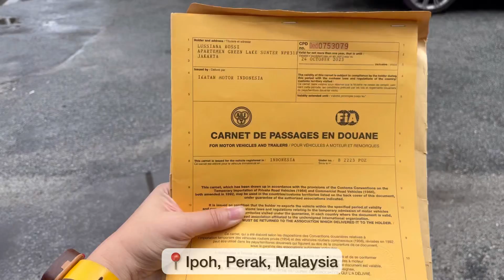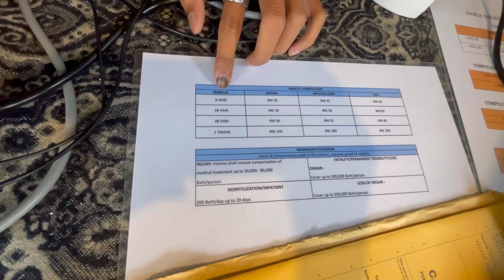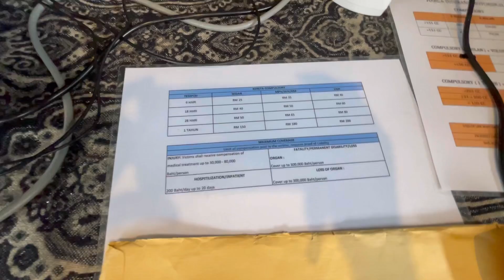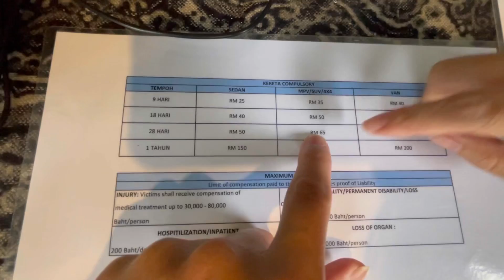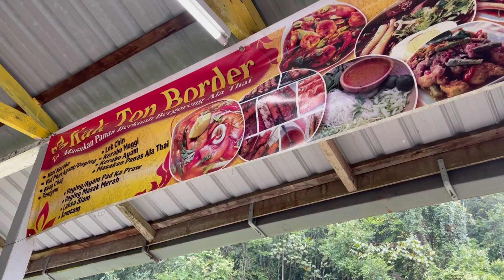Thailand Ep.1 | Mobil Indonesia Masuk Thailand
3 desember 2022 jam 12 siang, akhirnya Carnet si Hoki yg kita tunggu2 sampai di Ipoh, jd sekarang kita bisa langsung lanjutkan perjalanan menembus batas negara berikutnya yaitu Thailand! 🇹🇭🇹🇭🇹🇭

Perjalanan dari Ipoh ke Pengkalan Hulu, yg berbatasan dengan Betong di Thailand akan kita tempuh dalam kurang lebih 3 jam.

Proses imigrasi berlangsung lancar, demikian pula dengan custom untuk masuk ke Thailand.

Besok kita mulai explore Thailand guys! 🥰🙏🏽

Stay tune!

Warm hugs,
Alvin & Lussi